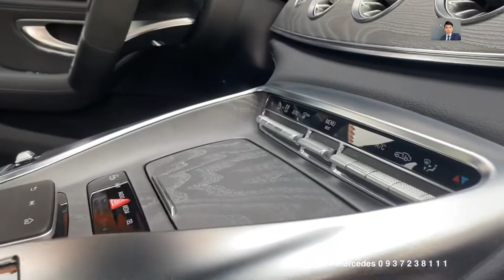Mercedes AMG GT53 màu trắng xuất hiện tại trường đua Đại Nam. Lh: 0937238111 (Mạnh Lê)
Với những người đam mê tốc độ, chắc chắn không còn xa lạ với những chiếc xe Mercedes-AMG được sản bộ phận hiệu năng cao của thương hiệu Đức phát triển. Đặc biệt, năm 2020, hãng xe sang còn phân phối dòng GT lấy cảm hứng từ những chiếc xe đua đầy mạnh mẽ mà Mercedes-AMG từng sản sinh.
Nhìn tổng thể ngoại thất, Mercedes-AMG GT53 2020 có dáng vẻ khá thon gọn với ngôn ngữ thiết "Sensual Purity", chiếc xe này được phát triển với những đường nét thiết kế bo tròn. Đồng thời, để phù hợp với khả năng chạy ở tốc độ cao, Mercedes-AMG GT53 còn được thiết kế với những đường nét khí động học đặc trưng.

Về kích thước, Mercedes-AMG GT53 2020 sở hữu số đo "3 vòng" Dài x Rộng x Cao lần lượt là 5.051 x 1.953 x 1.451 (mm), chiều dài cơ sở 2.951 mm.

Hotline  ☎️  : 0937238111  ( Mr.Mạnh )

Giá Bán : 6,299,000,000 VNĐ (Chưa bao giờm các khoản liên quan)

Quý khách hàng có nhu cầu xem xe chi tiết củng như lái thử các dòng xe Mercedes Tại khu vực thành phố Hồ Chí Minh và tỉnh thành khác.

Showroom Mercedes Phú Mỹ Hưng
⛳️ 811-813 Nguyễn Văn Linh, P.Tân Phong Quận 7 HCM